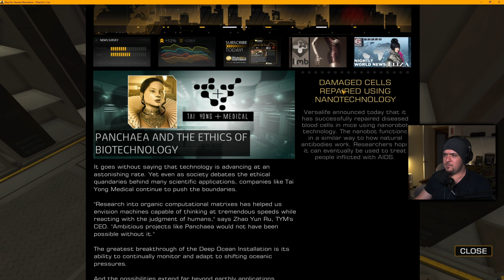More Cyber Sleuthing | Deus Ex Human Revolution - Part 5